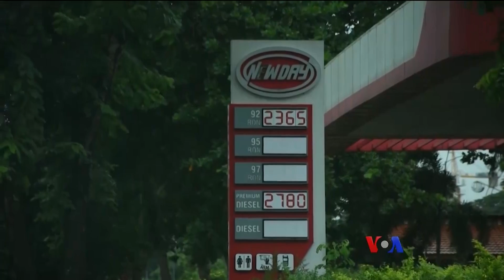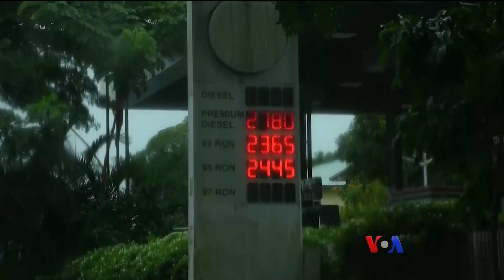အခက်အခဲတွေနဲ့ နေ့စဉ်လူထုဘဝ “သတင်းထောက်မှတ်စု”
မြန်မာနိုင်ငံမှာ စီးပွားရေးကြပ်တည်းမှုတွေ၊ လုံခြုံရေးနဲ့ လက်နက်ကိုင်ပဋိပက္ခတွေကြောင့် နေရေး၊ စားရေး အခက်အခဲတွေ့သူတွေ ပိုများလာနေပါတယ်။ မြန်မာနိုင်ငံက ပြည်သူတွေ နေ့စဉ်ဘဝတွေမှာ ရင်ဆိုင် ဖြတ်သန်းနေကြရတဲ့ အခြေအနေအကြောင်း ရန်ကုန်က ပေးပို့တဲ့သတင်းထောက်မှတ်စုကို ကိုဇော်ဝင်းလှိုင် တင်ပြထားပါတယ်။